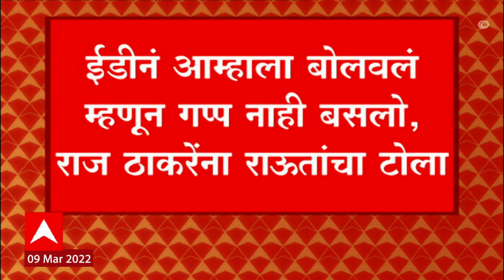Sanjay Raut : आमचं राजकारण नकलांवर उभं नाही, आम्ही बोलत राहू; संजय राऊतांचा राज ठाकरेंना टोला